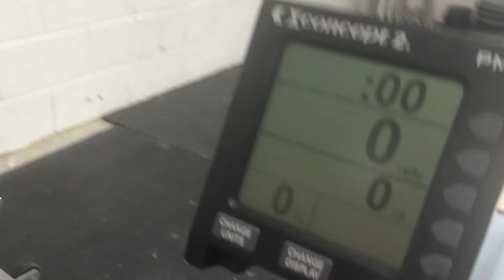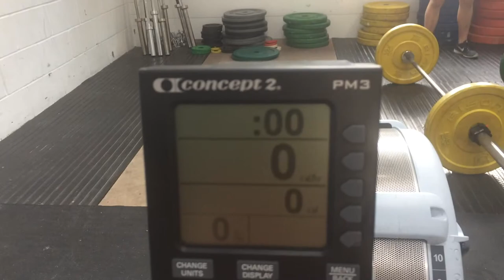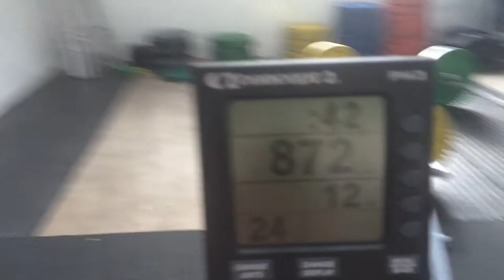John Wootton, Crossfit Ascot, Battle of the Beasts 15.2